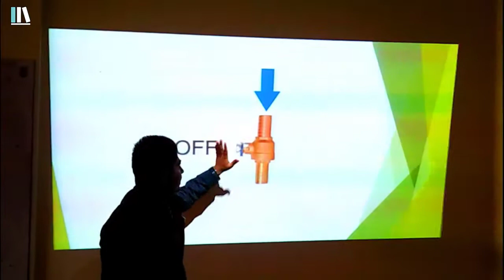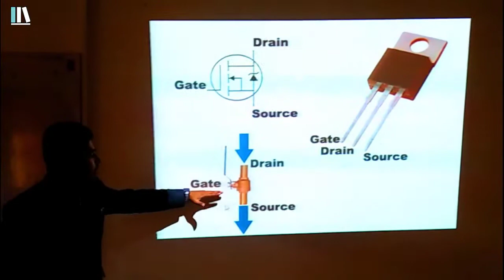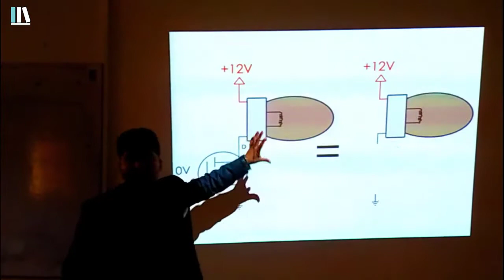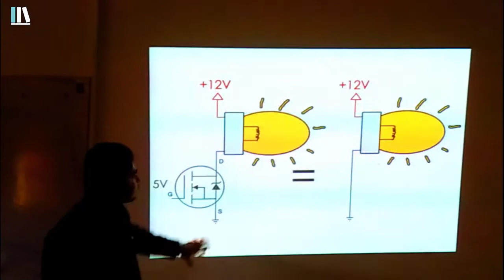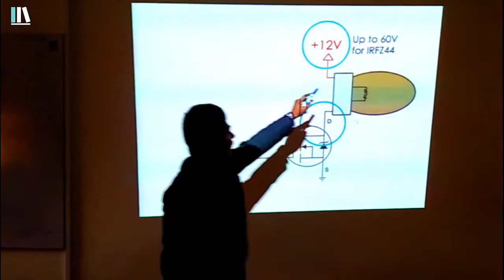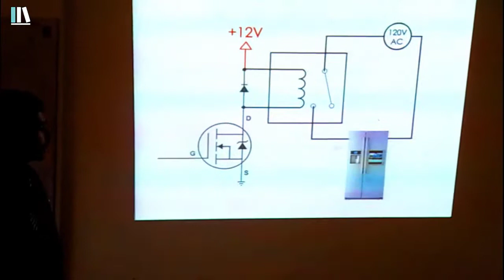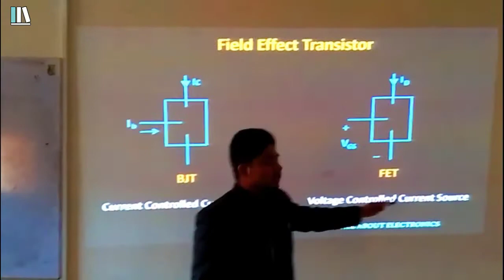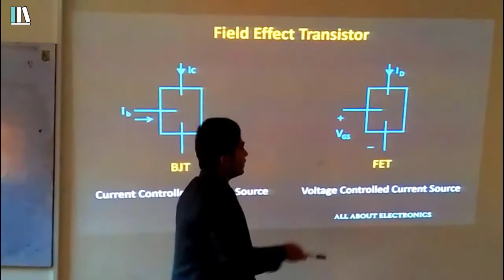What is FET (Field Effect Transistor) in Urdu/Hindi | Differences between BJT and FET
Recent Uploads
Assalam-U-Alaikum Friends, in this vide I explained the construction and working principle of MOSFET with diagram. A SIMPLE explanation of a MOSFET Transistor. We go over the basics and working principle of a MOSFET Transistor, including n channel and p channel MOSFETs. These are of two kinds, enhancement type MOSFET (E MOSFET) and depletion type MOSFET (D MOSFET). There are four terminals in a MOSFET,
1) Substrate or body
2) Source
3) Drain
4) Gate
In most of the MOSFETs substrate and source terminals are connected, giving rise to only three terminals. For enhancement type MOSFET a channel for current conduction between drain and source is absent initially, but can be formed by providing enough gate to source voltage. The minimum voltage for which the channel is formed is called the threshold voltage. When channel is formed, current can be produced by providing drain to source voltage. By increasing that voltage current can be increased, but there is a counter effect - depletion layer of p-n junction near the drain side increases and hence the channels become narrower. So, it hinders the current to flow. For these two counter effective reasons the current ceases to increase after a certain drain to source voltage and this voltage is called the saturation voltage and the constant current is called the saturation current. This situation is called the pinch-off situation.
Application of FETs:
1) Amplifier
2) Oscillator
3) Analog Switch
4) Integrated Circuits
5) Buffer Amplifiers

Differences between the BJT and FET :

1) The FET is a unipolar device, while BJT is a bipolar device
2)  The input impedance of FET is very high compared to BJT
3) The power consumption in FET is less than BJT
4) In size, the FETs are smaller than BJT
5) Thermally, FETs are more stable than BJT

Types of FET:

There are many types of FETs. But mainly there are two types of FET:

1) JFET (Junction Field Effect Transistor)
1.1  n-channel JFET
1.2  p-channel JFET

2) IG-FET (Insulated Gate Field Effect Transistor)

MOSFET (Metal Oxide Semiconductor Field Effect Transistor) is the most common type of IG-FET, where a layer of SiO2 is used as an insulating layer to insulate the gate from the channel.

The MOSFET can be further classified into
2.1 Depletion-type MOSFET (n-channel and p-channel)
2.2 Enhancement-Type MOSFET (n-channel and p-channel)

This video will be helpful to all the students of science and engineering in understanding what is FET and the different types of FET.